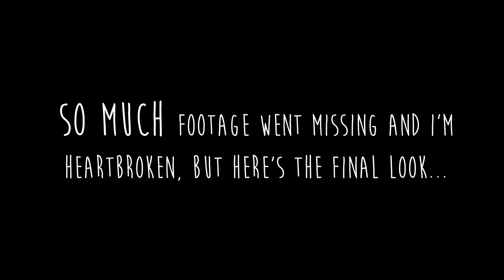DAUGHTER DOES MY MAKEUP! || TABLE FOR SEVEN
I know we’re well into January, but I thought I had lost all of this footage. Turns out it was hiding in another SD card! 😘